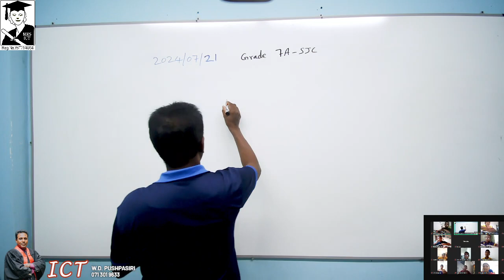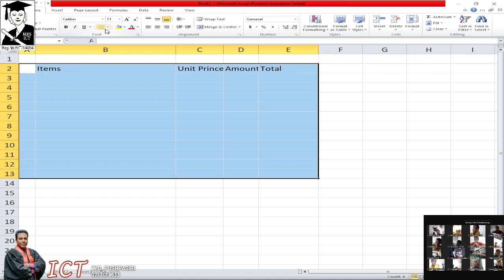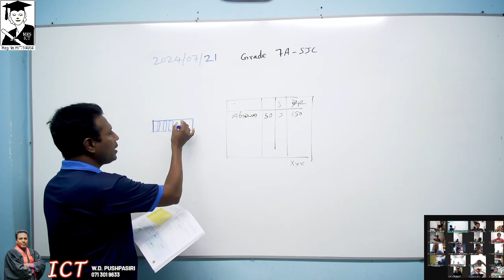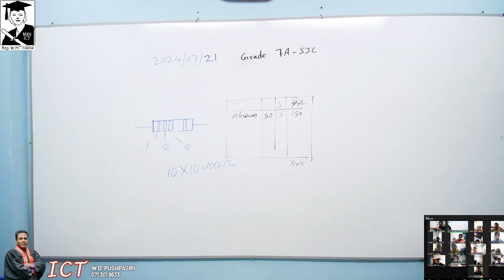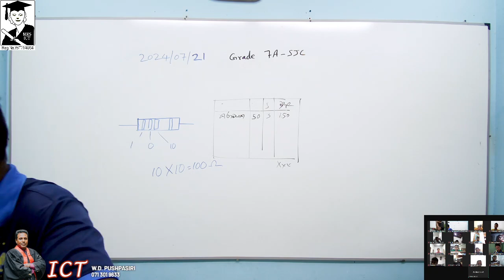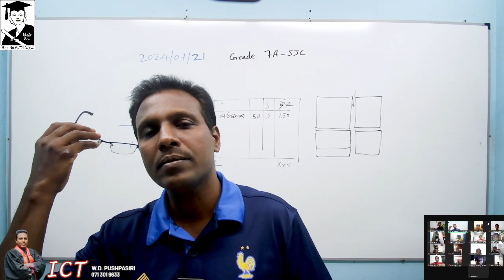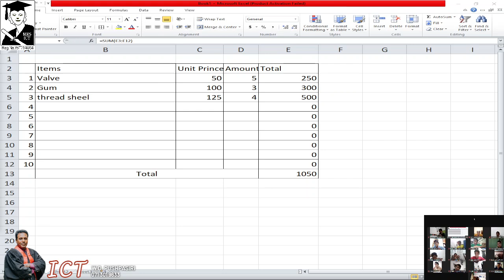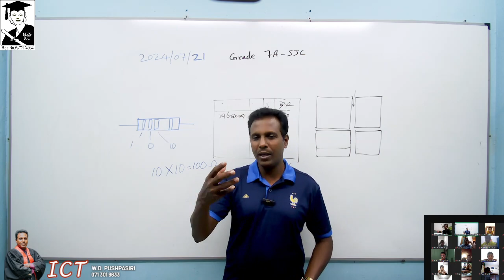sjc Grade 7A PTS Lesson 3 on 21st July 2024